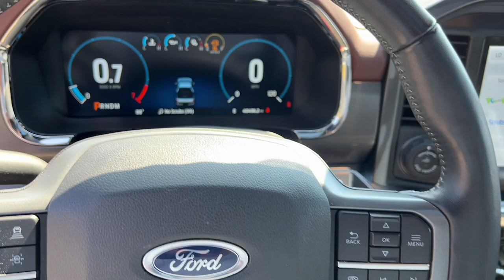2022 Ford F-150 Lariat Jasper, Canton, Woodstock, Alpharetta, Kennesaw GA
Pre-Owned 2022 Ford F-150 Lariat available at Shottenkirk Ford of Jasper located in 868 Hwy 515 S, Jasper, GA, 30143.
Stock#: V4007 - VIN#: 1FTFW1E81NKD86792

Introducing the   2022  Ford F-150.  Take a closer look at this full-size F-one-fifty. It's the light-duty pickup that leverages military-grade aluminum alloy and high-strength steel to produce class-leading towing and payload capabilities. What's more, available options let you customize its hard-working bed so you can be more productive than ever before.  The following are some of this vehicles highlighted options: Heated Steering Wheel